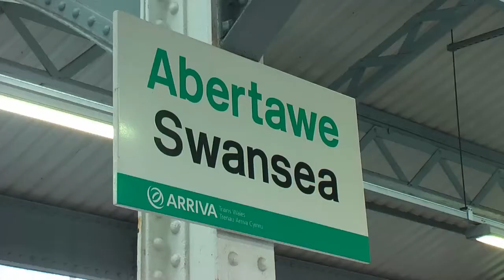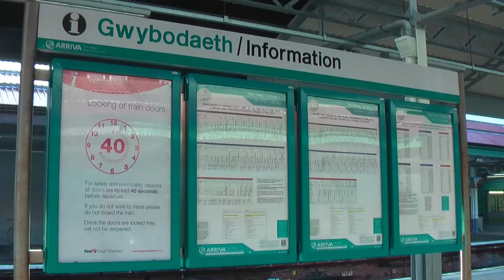Swansea Railway Station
Tuesday Morning of this week saw me taking a look at Swansea Rail Way Station which is located at the top end of High Street in Swansea City Center.

In Recent years the Station underwent a make over here are the links of interest.

Cheers
Rob